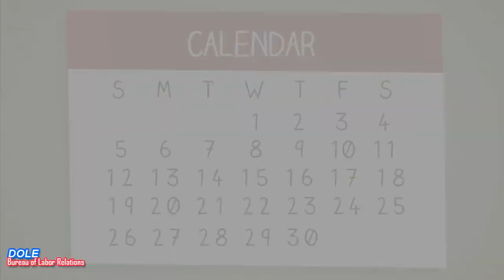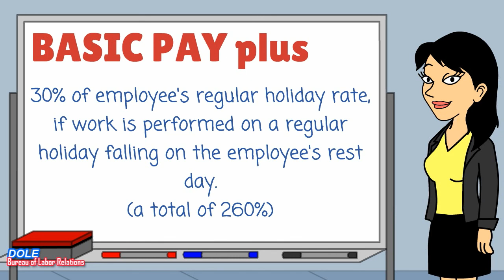Employment Guide: Want to Know More on Labor Standards?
This is the third video clip in a series of seven Employment Guide videos produced by the Department of Labor and Employment (DOLE) Bureau of Labor Relations for workers in various situations.

This clip discusses labor standards and its impact on the welfare of workers.

This video was provided by the DOLE Bureau of Labor Relations.